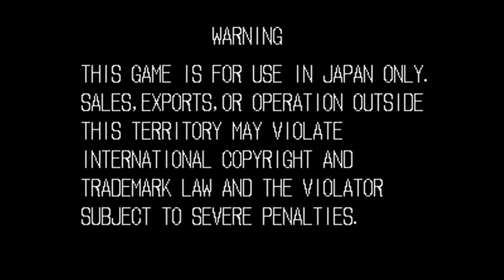【NEOGEO】龍虎の拳【実況なし/ネオジオミニ/初見プレイ/720p/60fps/NEOGEO mini/レトロゲーム】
＊実況一切なしのへっぽこプレイ動画ですのでご注意ください＊
＊基本的には大半のゲームは初見プレイです＊

✴️間違って一時的にコメント オフ設定になってました🙇‍♂️✴️

レトロフリーク（互換機）が故障中なので

ネオジオミニの対戦格闘ゲーム
龍虎の拳を遊んでみました。

コンティニュー制限があるので
ここまでが限界でした。

タイトル：龍虎の拳
発売日：1992年12月11日
メーカー：SNK
ハード：ネオジオ／ネオジオミニ
ゲームプレイにはネオジオミニを使用しています。